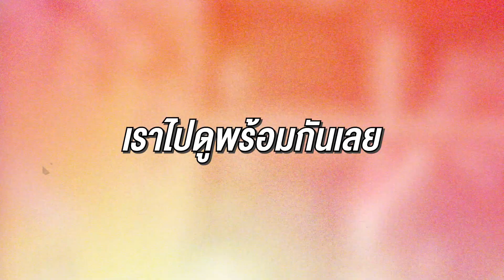แข่งชักกะเย่อกีฬาสี สกลราช│กีฬาที่คนดูเยอะสุด !? (รองจากบอล,กรีฑา)